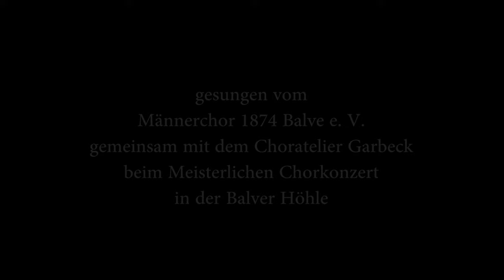Männerchor 1874 Balve e. V. - Ich wollte nie erwachsen sein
Das gesamte Konzert gibt es auf CD zu kaufen. und
Der Männerchor Balve e. V. richtet alle zwei Jahre das "Meisterliche Chorkonzert" in der Balver Höhle aus. Vor der malerischen Kulisse der größten Kulturhöhle Europas präsentieren sich Spitzenchöre aus ganz Deutschland um ihr Können unter Beweis zu stellen. Das Video zeigt den Auftritt des Männerchores Balve e. V. gemeinsam mit dem Choratelier Garbeck e. V.

Das Dirigat führt Hubertus Schönauer.